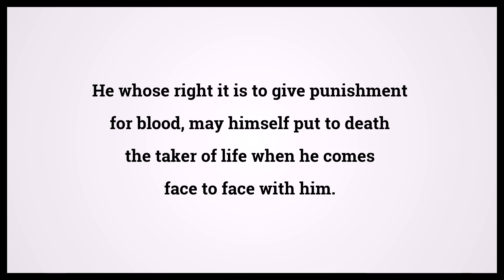Holy Bible Numbers Chapter 35 Verse 19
Video shows Holy Bible Numbers Chapter 35 Verse 19: He whose right it is to give punishment for blood, may himself put to death the taker of life when he comes face to face with him. Powered by MaryTTS. Text taken from Bible in Basic Edition